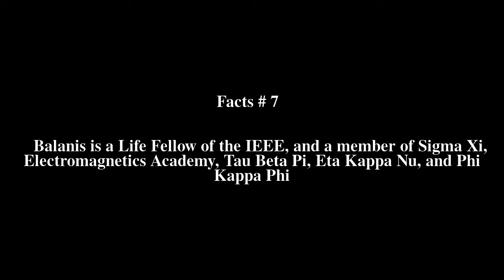Constantine A. Balanis Top # 8 Facts